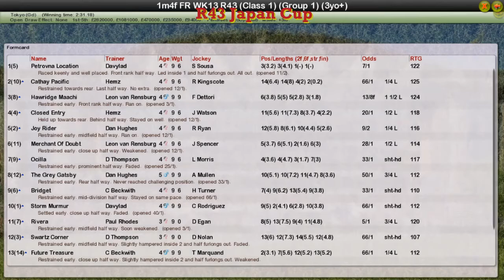FR WK13 R43 Japan Cup